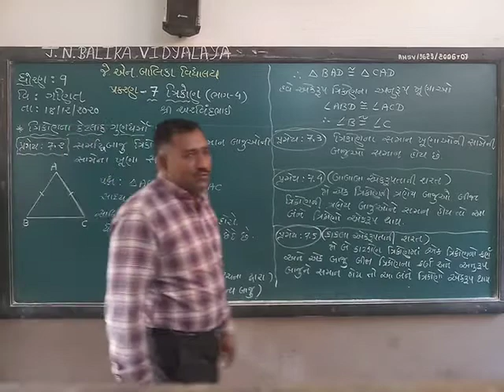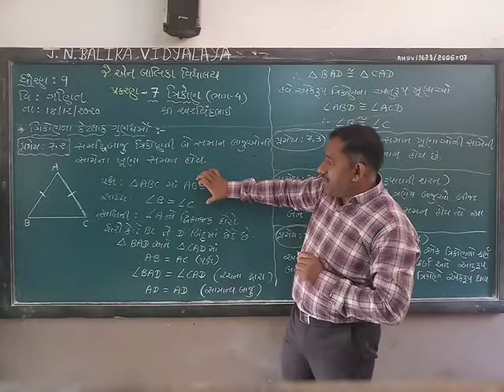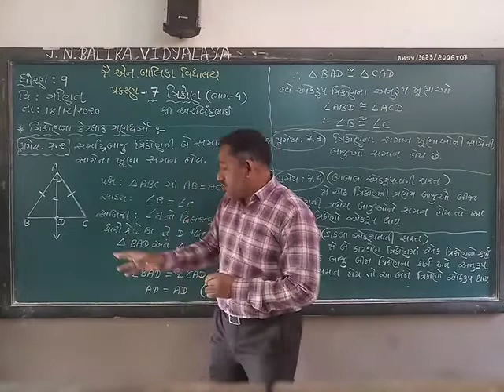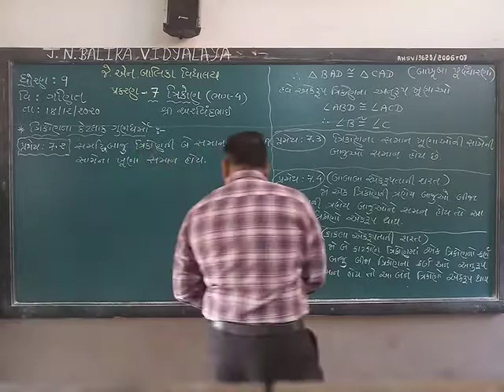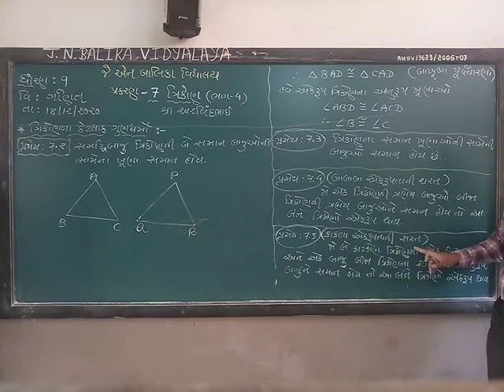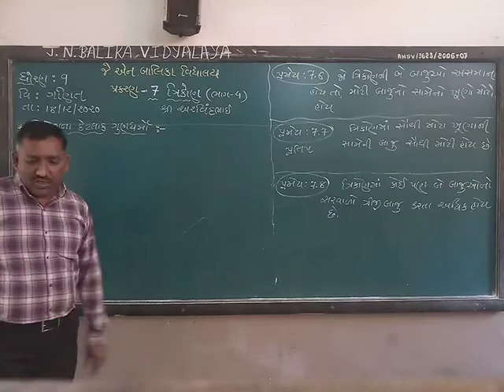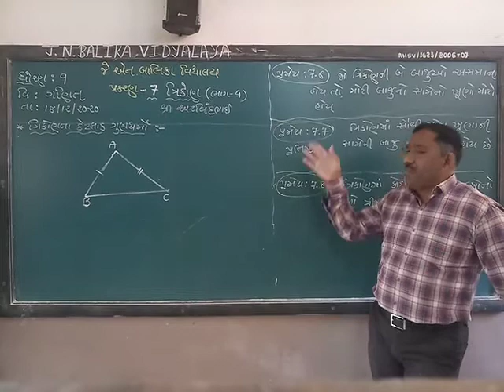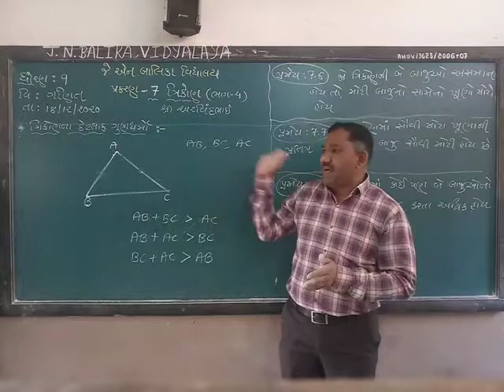શ્રેણી 9 ગણિત પ્રકરણ 7 ભાગ 4| "ત્રિકોણ" (ભાગ 4) |શ્રી અરવિંદભાઇ પટેલ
ત્રિકોણ  (ભાગ 4)